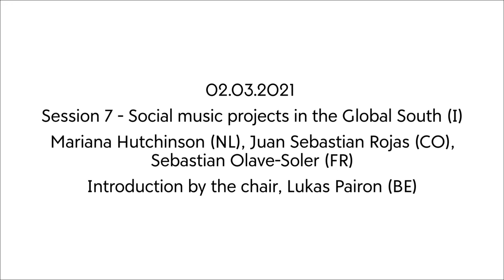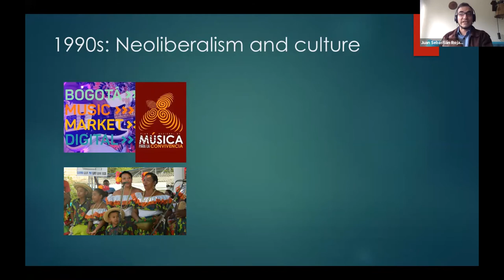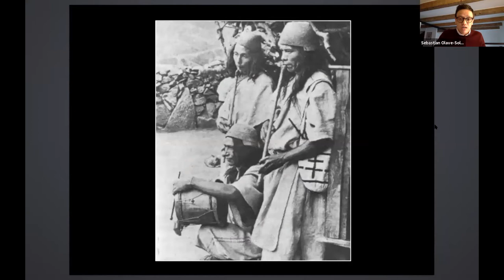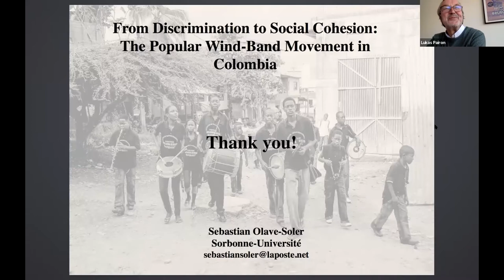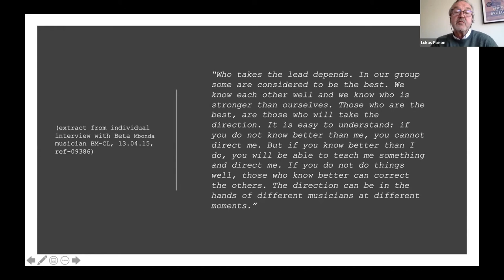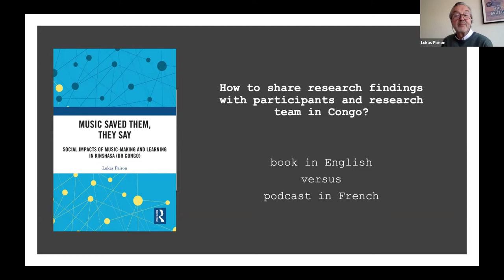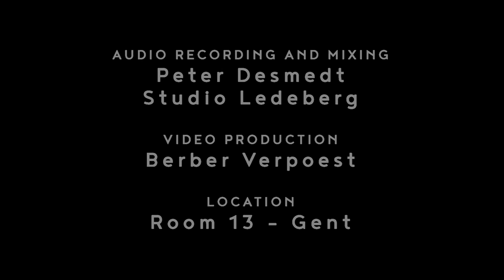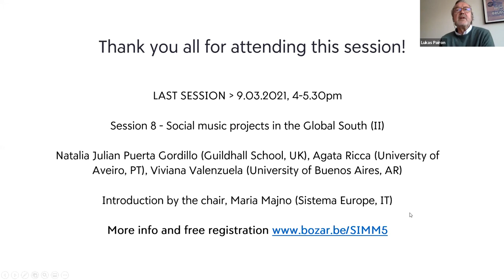SIMM-POSIUM #5: Social music projects in the Global South (I) | Talk | BOZAR